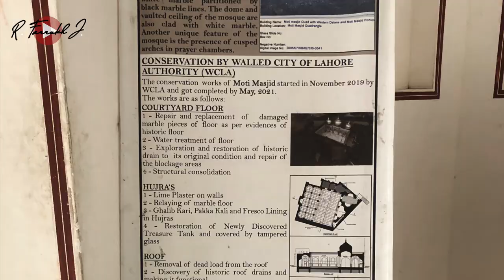Moti Masjid | A pearl inside Lahore Fort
Moti Masjid was built in 1645 by the Mughal Shah Jahan. As per historic accounts it is stated that the mosque might have been built along with Dolat Khana Khaas-o-Aam of Shah Jahan.
It is one of those two mosques built in chaste marble by Shah Jahan. The second one was built at Agra Fort in 1654 AD. The Mughal Emperor Aurangzeb also constructed a mosque of the same type at Red Fort Delhi in 1662 AD. They are all titled as Pearl Mosque because of their outlook imbued with white marble.
This is a small mosque which can accommodate only a hundred people at one time. The glowing facade of Moti Masjid is divided into five chambers with the central one slightly extended into the courtyard. The five-chamber or bay facade was Mughals’ specialty and can be seen in many mosques of the era including the Mariam Zamani Mosque. The interior is simple and plain with the exception of ceilings that are decorated and designed in arches and horizontal beams. The mosque has three domes with a huge one in the center. These domes are in fact double domes, devised for loud acoustics. This feature of the domes enables the sound being heard clearly as in an auditorium. These domes can be seen as you enter the Lahore Fort through the British era postern gate. During the day as well as night these domes are glowing like a real pearl.
The facade of the graceful arches is finished with delicate pietra dura work. The same décor you will find in the Diwan-e-Khaas inside Shah Jahan’s Quadrangle, Sheesh Mahal, Naulakha Pavilion and some other buildings of the Mughal Era. The specialty of this mosque is that male and females can offer prayers there. On one side of the mosque are the prayer rooms dedicated for the females. The Hujras are also made on another side for the visitors for resting and offering prayers. At one end of the mosque is a very narrow and steep staircase leading to the roof top of the mosque. It is usually closed and visitors are not allowed to go upstairs.